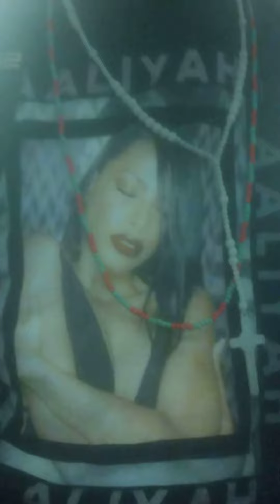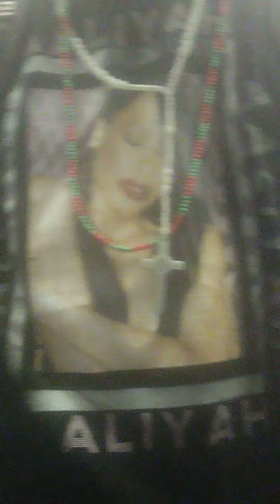Personal self video 📸📸🎲😊💚🙏on the 🚃🚂 Ny.. 👁️AALiyAH (R.i.p 👕